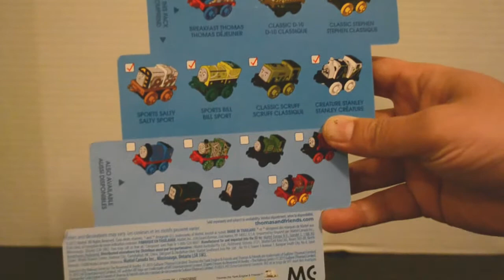Thomas & Friends | Minis | Toy Train 7-Pack